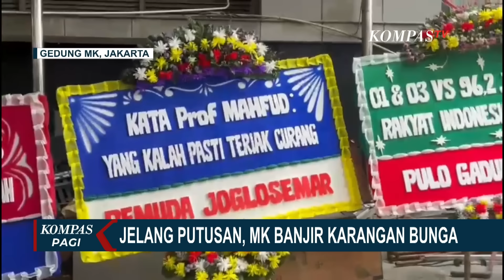Tepis Kabar Bocornya Putusan Sengketa Pilpres, Begini Kata Jubir MK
JAKARTA, KOMPAS.TV - Jelang putusan sidang sengketa Pilpres 2024 yang bergulir di Mahkamah Konstitusi, sejumlah karangan bunga mengatasnamakan komunitas maupun masyarakat memenuhi lingkungan Gedung Mahkamah Konstitusi, Jakarta Pusat.

Karangan bunga berisi kalimat yang menyinggung soal gugatan hasil pilpres 2024 berjejer di area samping Gedung MK.

Menurut Jubir MK, karangan bunga yang berasal dari individu maupun mengatasnamakan komunitas tidak dipampang di area luar Gedung MK untuk menjaga suasana kondusif dan netralitas persidangan.

Menurut rencana karangan bunga akan dibersihkan sebelum sidang putusan berlangsung pada hari Senin tanggal 22 April 2024.

Sementara itu menanggapi isu putusan sidang bocor, Mahkamah Konstitusi menegaskan rapat permusyawaratan hakim yang berkaitan dengan putusan sengketa pilpres masih digelar hingga putusan dibacakan pada Senin (22/4/2024) besok.

Juru Bicara MK, Fajar Laksono meski rapat bisa selesai lebih cepat tergantung dinamika para hakim, namun hingga kini masih berlangsung.

Ia pun menegaskan isu putusan sudah bocor karena tidak ada yang tahu kapan RPH selesai, kecuali para hakim.

Baca Juga TPN Ganjar-Mahfud Optimistis MK Kabulkan Semua Gugatan PHPU Pilpres 2024 di